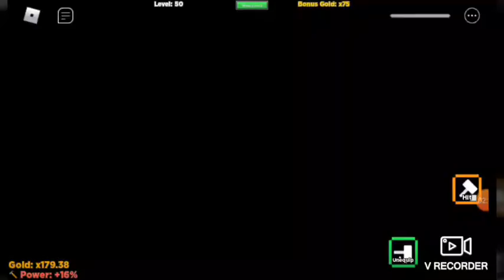26 décembre 2020